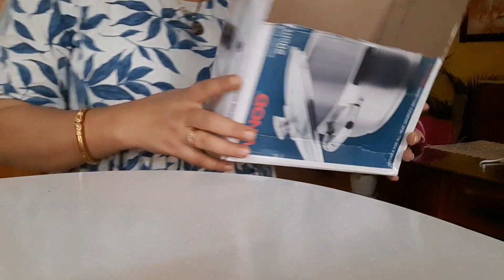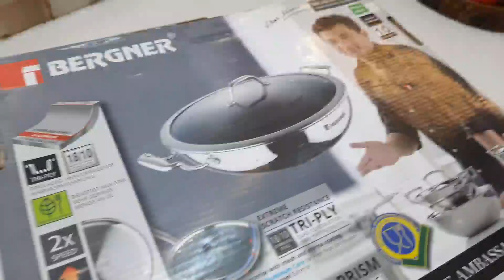NO COST Kitchen Organization Ideas || छोटे किचन के लिए Organizer || Money and Space SAVING Ideas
No cost kitchen organization ideas

If you like this video plz like👍👍👍👍👍

Kanika